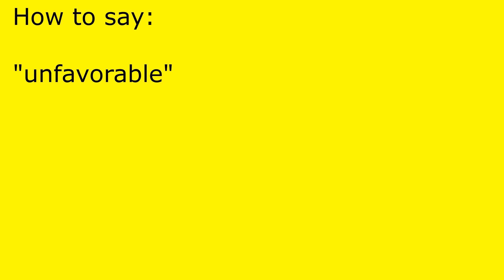How to pronounce unfavorable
unfavorable pronunciation.